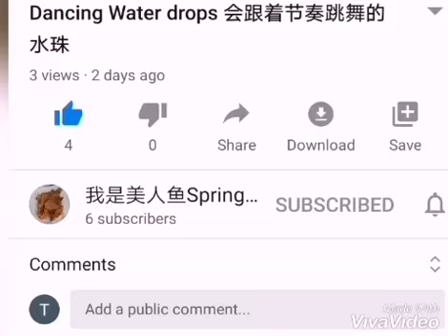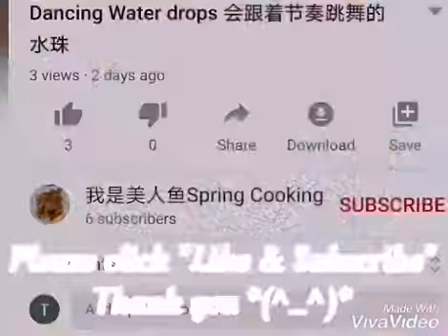鲜蝦蛋炒饭 Fried Rice with Prawns and Eggs